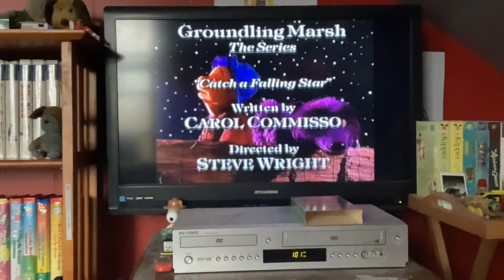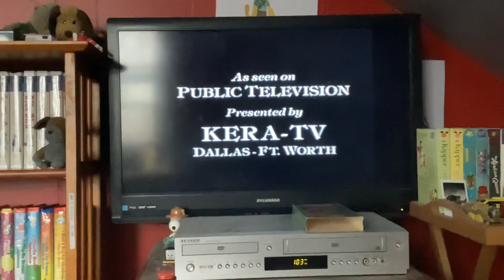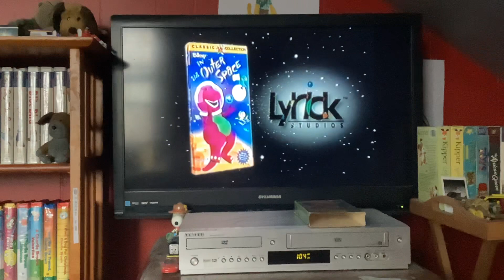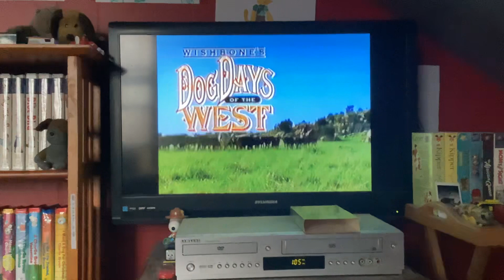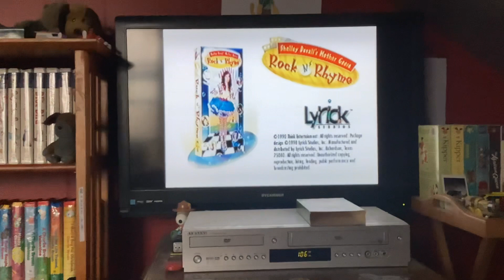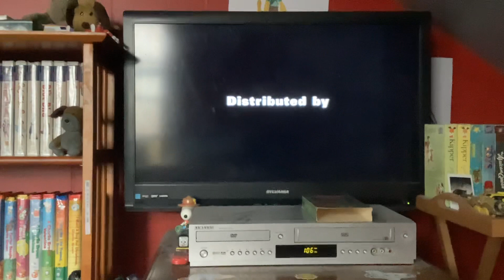Closing To Groundling Marsh: Courageous Adventures 1998 VHS